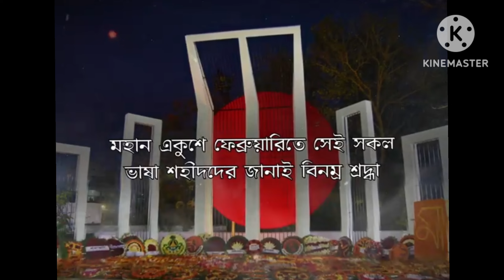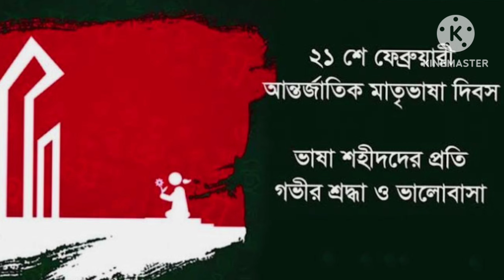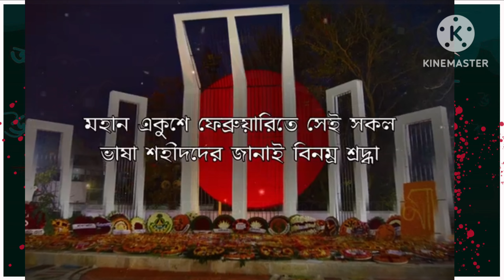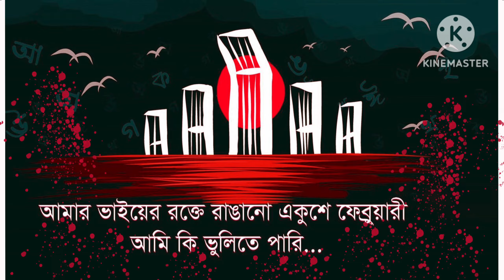Amor Akushe/Antarjatik MatriVashaDibosআন্তর্জাতিক মাতৃভাষাদিবসে আমারনিবেদন আল মাহমুদের একুশের কবিতা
Recitation on 21se February
Kobi Aal Mahamud
Akusher kobita

একুশে ফেব্রুয়ারি বাংলাদেশ সহ পশ্চিমবঙ্গ তথা সমস্ত বাংলা ভাষা ব্যবহারকারী জনগণের গৌরবোজ্জ্বল একটি দিন। এটি শহীদ দিবস ও আন্তর্জাতিক মাতৃভাষা দিবস হিসাবেও সুপরিচিত। বাঙালি জনগণের ভাষা আন্দোলনের মর্মন্তুদ ও গৌরবোজ্জ্বল স্মৃতিবিজড়িত একটি দিন হিসেবে চিহ্নিত হয়ে আছে।

21st February is also known as the 'Amor Ekushey', the root of the Bengali Nationalism and an independent country, Bangladesh. The International Mother Language Day on 21st February is observed worldwide to promote the awareness of the cultural diversity, linguistic and multilingualism.

What happened on 21 February 1952?
On 21 February 1952, police opened fire on rallies. Abdus Salam, Abul Barkat, Rafiq Uddin Ahmed, Abdul Jabbar and Shafiur Rahman died, with hundreds of others injured. This was a rare incident in history, where people sacrificed their lives for their mother tongue.

What happened on 21 February in Bangladesh?
On this day, people visit Shaheed Minar to pay homage to the movement's martyrs and arrange seminars discussing and promoting Bengali as the state language of Bangladesh. The Shaheed Minar monument commemorates those who lost their lives during the protests on 21 February 1952.

আবৃত্তি সাধারণ ধারণায় শ্রোতার সম্মুখে কোনো কবিতা বা বক্তব্য ইত্যাদি আকর্ষনীয়ভঙ্গিতে উপস্থাপন করার একটি শিল্প। মূলত বাংলাদেশ, কলকাতা ও জাপান-এ আবৃত্তির চর্চা হয়ে থাকে

A recitation in a general sense is the act of reciting from memory, or a formal reading of verse or other writing before an audience. Public recitation is the act of reciting a work of writing before an audience.

MANASHI REVIEWS